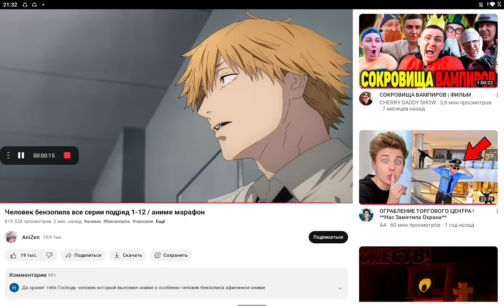4 апреля 2023 г.